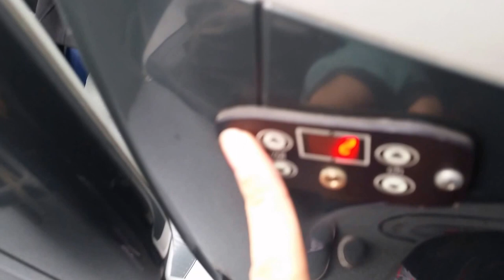SPAIN 2015 | #2: Madrid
The footage I had for Barcelona day 2 was gone along with some of the footage from Madrid day 1 when my other 'camera' got stolen in Seville so there's a break here but I hope you guys enjoy this!